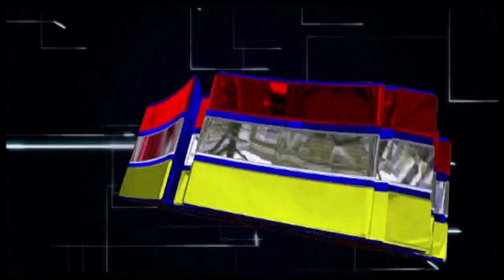Grupo Los Daddy's De Chinantla 2012 La Cumbia Pedraza (Chucho Ponce)